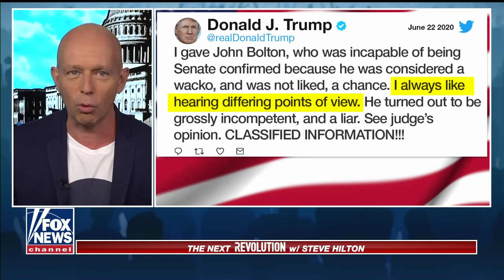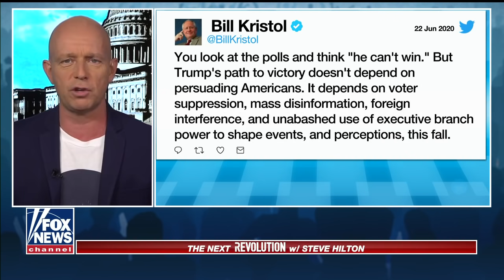Steve Hilton: Bolton highlights real dangers of the DC elite swamp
The Republican establishment has been trying to take down Trump from the start.